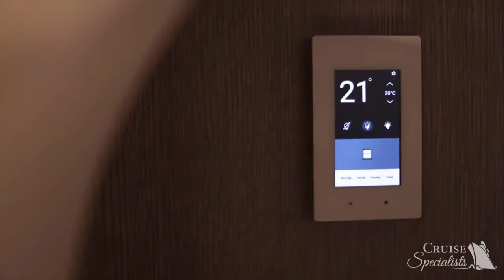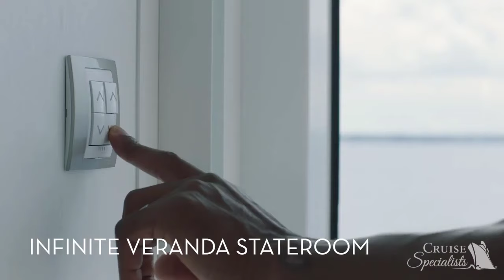Celebrity Cruises - Tour the Staterooms & Suites of Celebrity Edge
Explore the luxury and sophistication of Celebrity Edge with this exclusive video tour of the stunning staterooms and suites onboard.

From classic oceanview rooms to the modern Haven Suites, enjoy an unforgettable journey on Celebrity Edge with lavish amenities and captivating views.

See for yourself why this one-of-a-kind cruise experience is a must-do for discerning travelers!